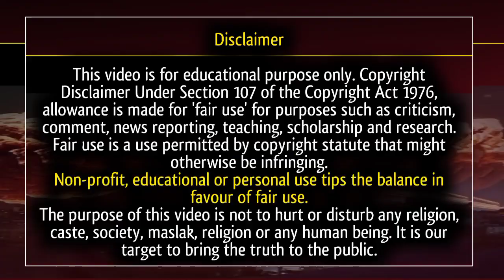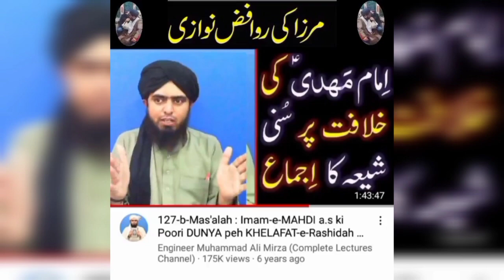rawafiz nawazi - imam mahdi ki khilafat par shia sunni ka ijma? engineer exposed - hafiz amir salafi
mamu party
engineer ka waswasa
engineer party
banu umayyah par lanat
mimbaro se lanat
engineer ali mirza ka rujoo
hafiz amir salafi
muawiya rasool allah
mirza jhelumi
mirza jhelumi ka iqrar e jurm
mirza jhelumi ko challenge
time qayamat tak hai
ali mirza latest
ali mirza exposed
engineer ali mirza vs mufti atiq ur rehman alvi
60 sal mimbaro pe lanat hui
ishaq jhalvi
nasbiyat

The purpose of this video is not to hurt or disturb any religion, caste, society, maslak, religion or any human being. It is our target to bring the truth to the public.

Our aim - in the name of Islam religion, those who are misleading the younger generation by spreading terrorism and running their shop under the guise of oppressed religion, they are to be brought to the true path and those who have true truth peace in Islam religion their father grandfather's untruth Including unrest religion, has discredited Islam, all of them have to teach correct knowledge of Islam and establish peace in the country, Islam teaches unity, but due to some deceptive Maulanao and Mullahs, Muslims have been caught in the fir It is so that the country can develop and our young generation can not waste their life in the circle of fundamentalist ideology, this channel has nothing to do with any of our non-Muslim friends.

On this channel only the knowledge of the true teaching of Islam is given and there is a religious debate which has nothing to do with any other religion.
Note - If you have been hurt by this video, then we apologize, if you feel that this video is wrong, then you can cancel this video on any YouTube channel.